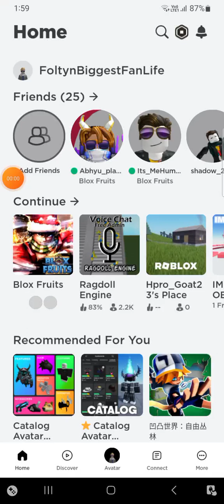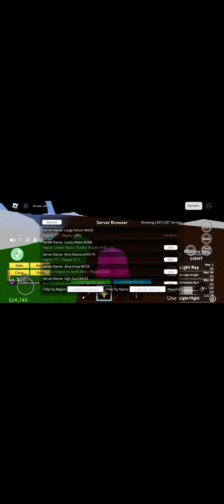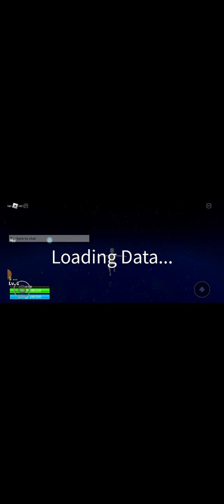11 May 2024